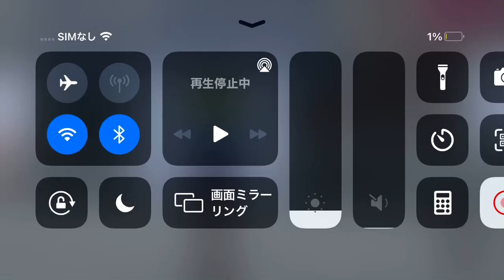警察署を作ってみた 交番に増築#sakuraschoolsimulator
IDはこちら